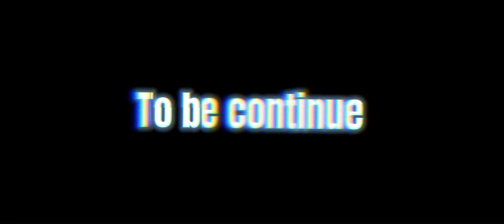DOORS a gorilla tag movie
Caleb goes to a hotel and explores it but there are entities trying to kill him will he make it to door 100 find out in the movie